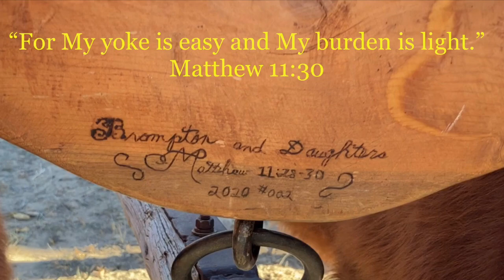Oxen training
Music done at Joyful Noise.  Song-Cluck Old Hen